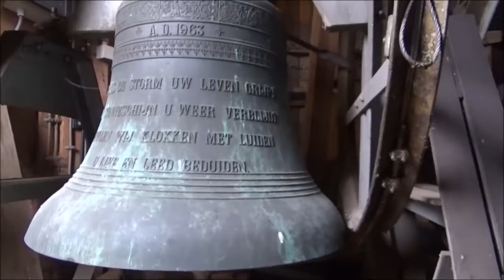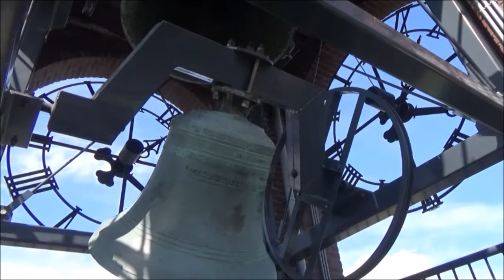SPECIAL - Compilatie kerkklokken Nunspeet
Een special over de kerkklokken van Nunspeet!

De diverse video's zijn te bekijken op mijn YouTube-kanaal